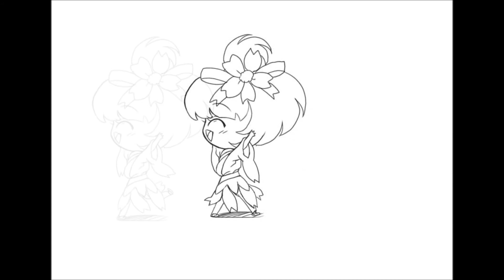Manga Monday #1 - Sakura Princess (animation)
First short story about a cherry blossom girl who's seeking for cherry petals for her skirt for dancing! ^^

Die Story handelt von einer Kirschblüten-Prinzessin, die nach Kirschblütenblätter für ihren Rock sucht, um dann zu tanzen! ^^